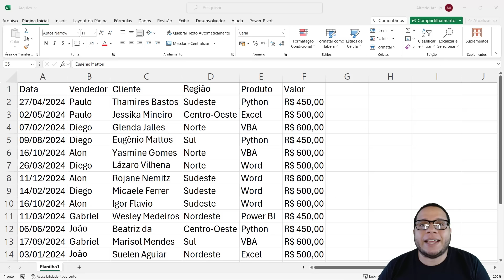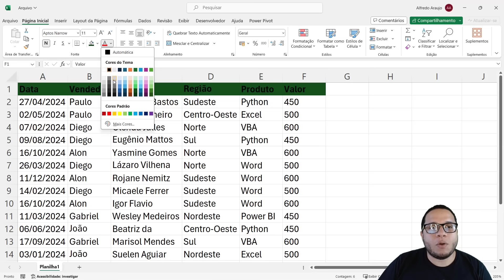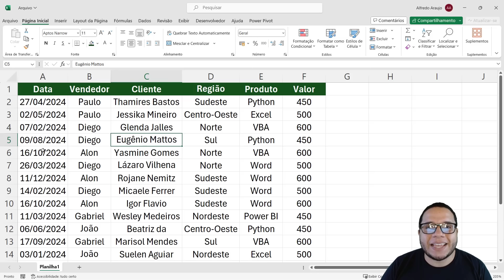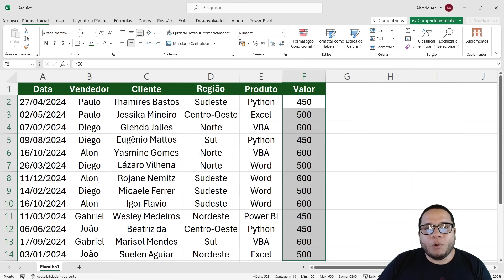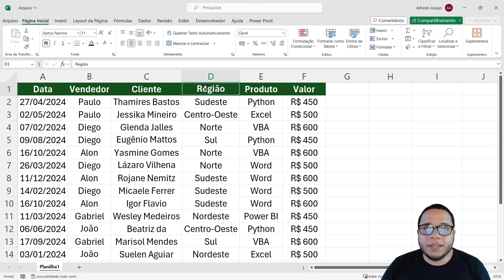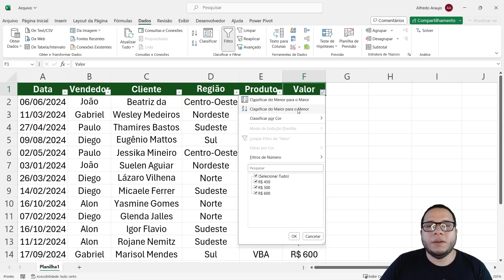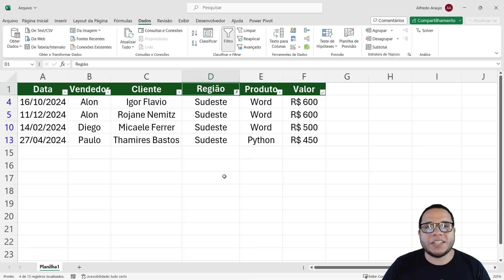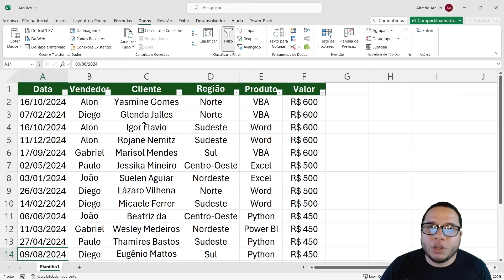Curso de Excel Básico - Aula 2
Fala Impressionadores! Hoje vamos para a segunda aula do nosso Curso Básico de Excel 2024. Espero que esteja animado!

Nessa aula eu vou fazer a apresentação da base de dados para que você entenda quais as informações vamos analisar.

Logo em seguida vou te mostrar como é feita a formatação no Excel, isso mesmo, formatação de dados, alterar cor da célula, cor da fonte, tipo de fonte, alterar para negrito, itálico...

Todas as formatações que você já deve ter visto, além de te mostrar formatação de moeda no Excel.

Nesse momento você pode estar se perguntando se a formatação no Excel é útil. Sim, ela não só é útil como vai facilitar na hora de visualizar e entender a sua base de dados.

É importante que você consiga realçar as informações e deixar claro para o usuário do que se trata e deixar tudo mais intuitivo para que não ocorram erros!

E aí, curtiu o conteúdo da aula? Então vem comigo que tem mais detalhes no vídeo!

Hashtag Treinamentos

Em nossos vídeos ensinamos diversas dicas de Excel e truques no Excel para que você possa se desenvolver e impressionar com essa ferramenta mesmo que tenha pouco ou nenhum conhecimento em Excel!

00:00 Introdução
00:50 Apresentação da base de dados
03:45 Formatação no Excel (preenchimento, fonte, negrito...)
08:20 Alinhamento do texto no Excel
08:47 Formatação no Excel é útil?
09:32 Formatação de moeda no Excel
12:38 Formatação condicional (sugestão de conteúdo)
13:10 Classificar Dados no Excel
15:48 Filtrar Dados no Excel
18:12 Conclusão